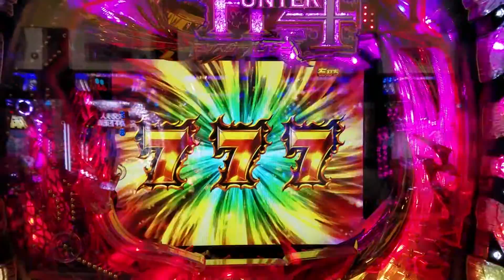0410 デジハネCR モンスターハンター4